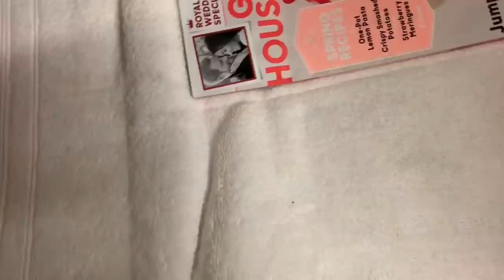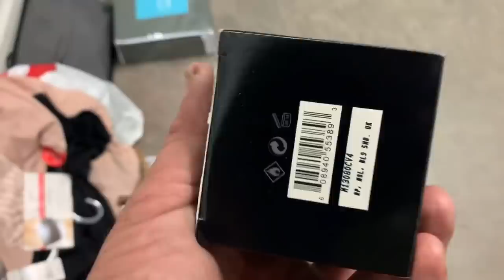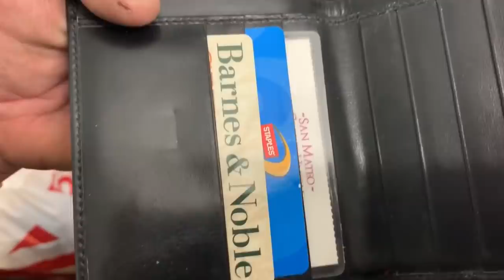FOUND GOLD GUCCI I Bought an abandoned storage locker surprise mystery boxes unboxing